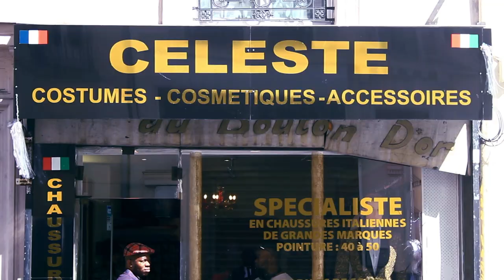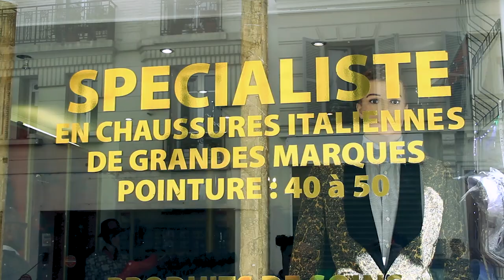LE CELEBRE ADDY LONDOLE VIENT DE SIGNER UN CONTRAT AVEC LA MARQUE "EL MORRENO"